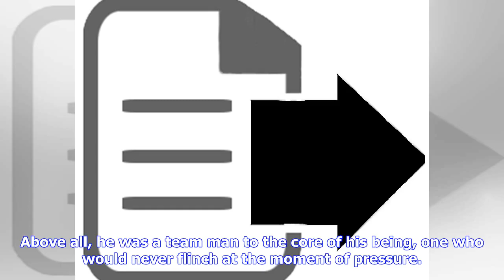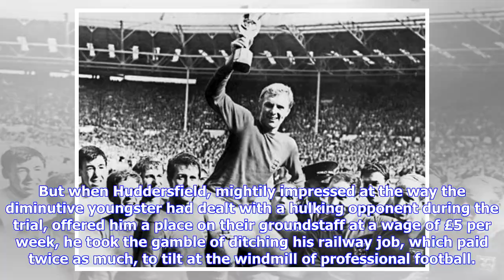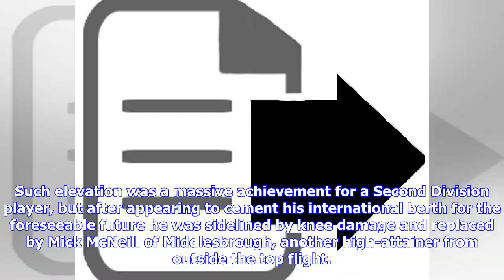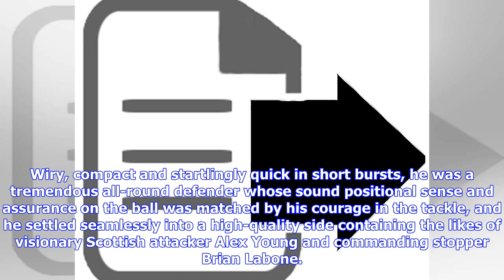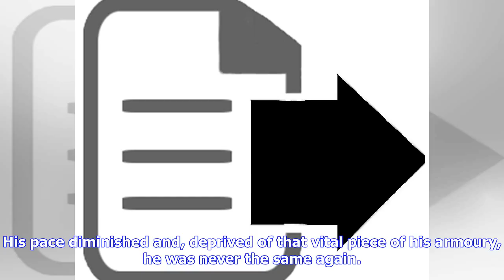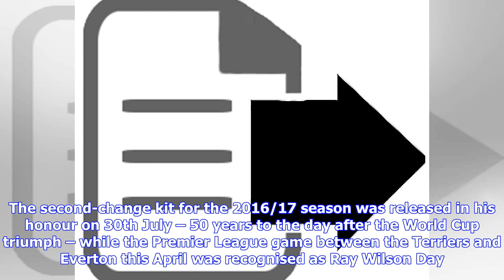Ray Wilson: England World Cup winner and one of the finest left-backs of his generation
By common consent England World Cup winner Ray Wilson was Britain’s finest left-back of his generation, and there are plenty of astute judges who contend that, in his 1960s prime, he had no equal anywhere around the globe. A study in nimble poise and calm concentration, Wilson exuded style and efficiency in equal measure, and although he shunned the limelight off the field, on it his voice could be heard constantly, his presence both ebullient and gritty. Above all, he was a team man to the core...